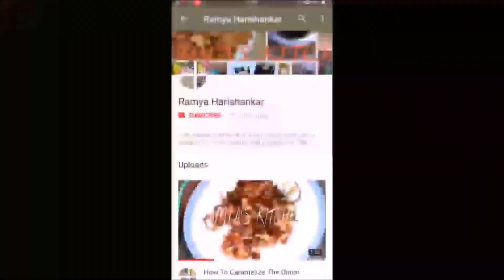Easy ഓറഞ്ച് ഐസ്ക്രീം / Orange 🍊 ice-cream 🍦